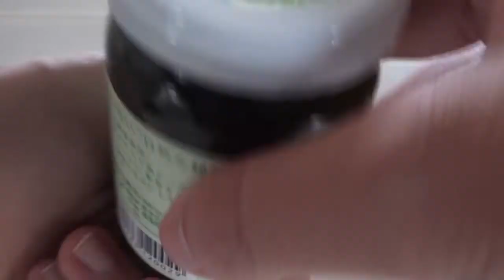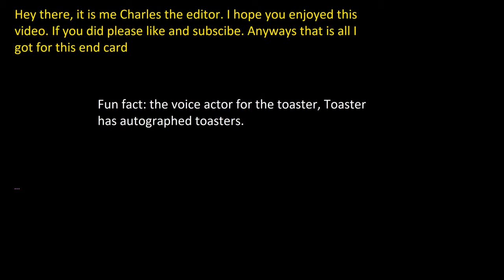brave little toaster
Watch as I pair the BLT movies with tea. I’ll be figuring out the best bread to go with the green tea jam as well. The Brave Little Toaster movies are a childhood fav, but it’s darker than I remember. Did I watch them or was that someone else… something does feel right every time I think about them I get a blank gap in my mind and a headache. It is like someone does want me to remember it.
Links:
1st
there is no online digital one that I could find to buy or rent, but here is where you can watch it for free
2nd